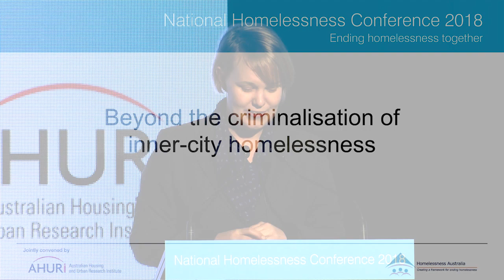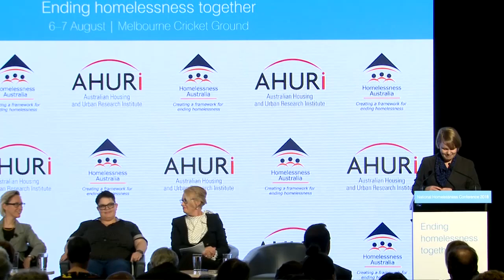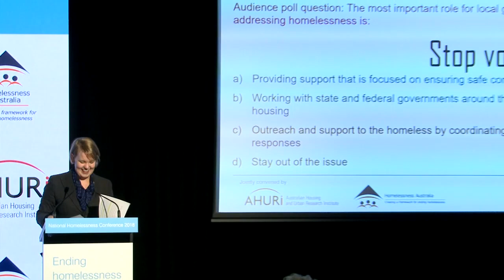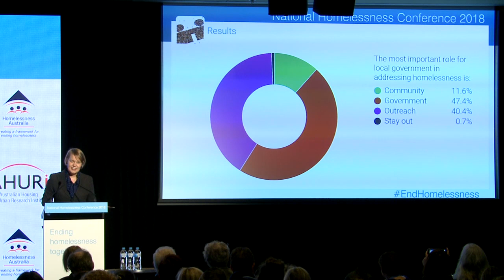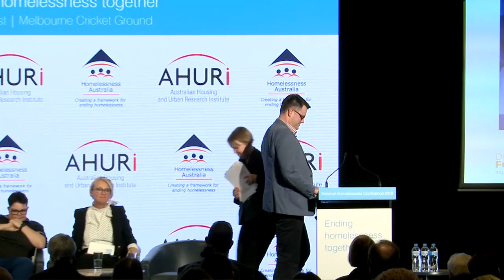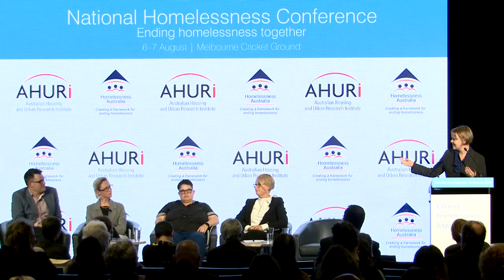Beyond the criminalisation of inner-city homelessness, National Homelessness Conference 2018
Keynote speaker: The Right Hon. Sally Capp, The Lord Mayor of Melbourne

Facilitator:
Roslyn Cook, Managing Solicitor, Homeless Persons’ Legal Service

Panel members:

Dr David Pearson, Executive Director, Don Dunstan Foundation

Monique Wiseman, Senior Aboriginal Project Officer, Wayside Chapel

Lucy Adams, Manager of Strategic Advocacy and Policy, Victoria Legal Aid

Venue: Melbourne Cricket Ground.